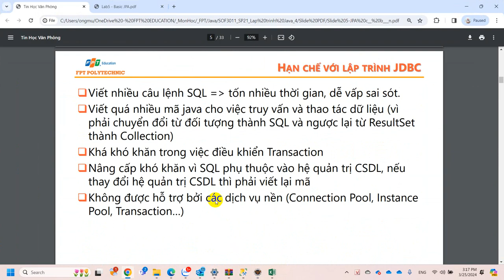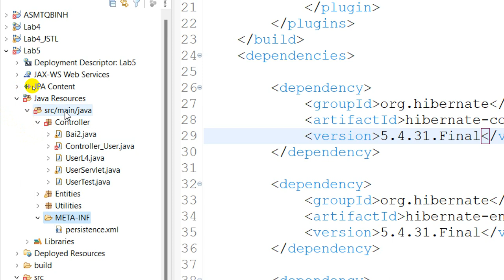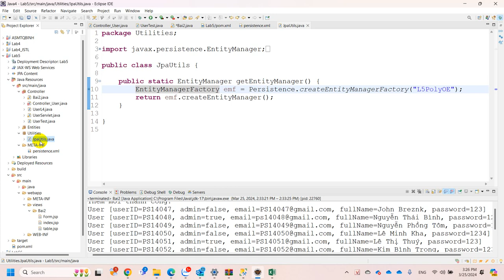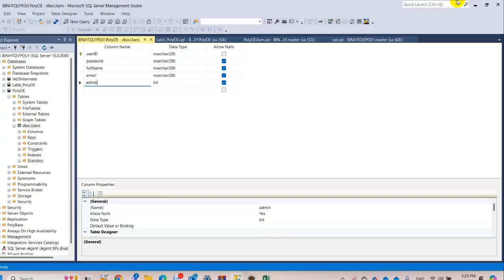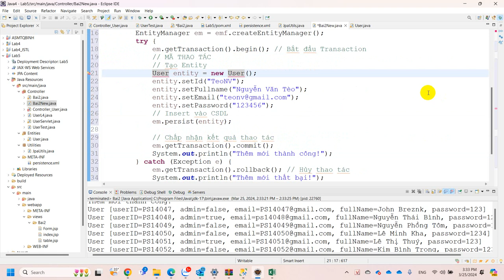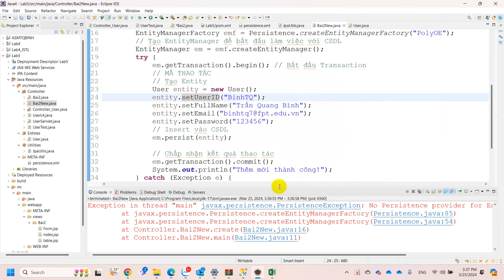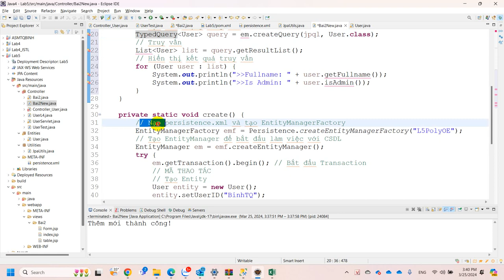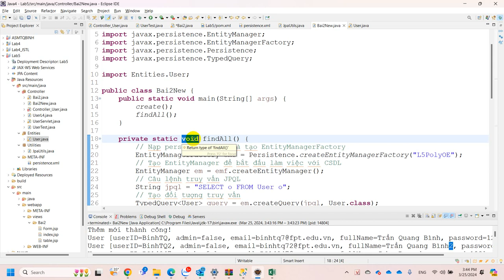Lab 5 Demo JPA, JDBC, TypedQuery